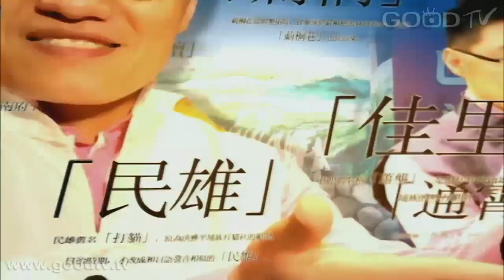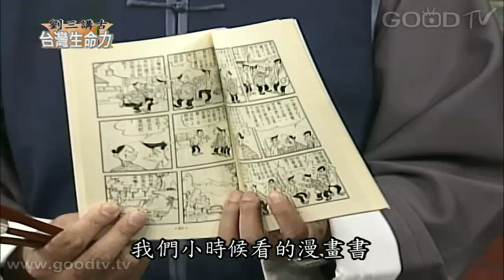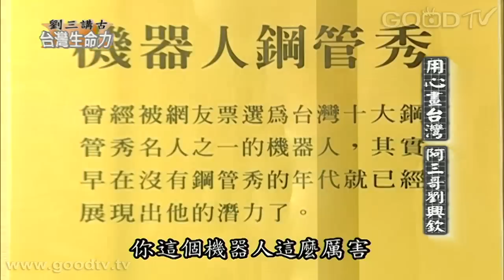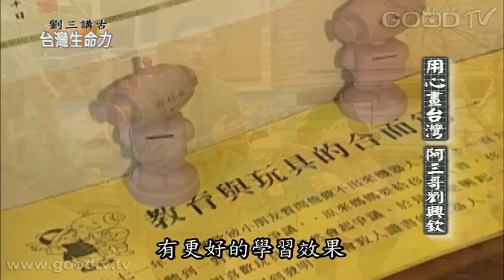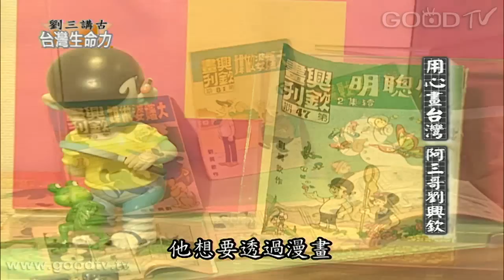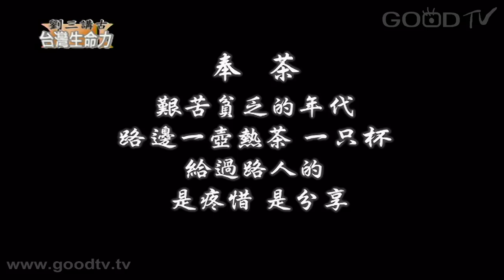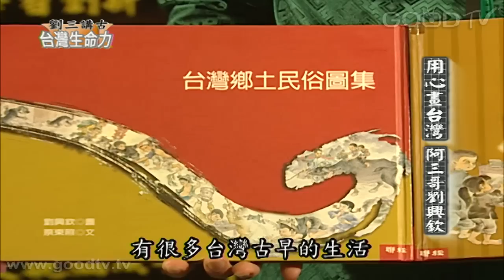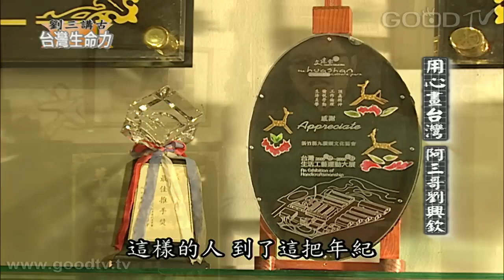台灣生命力~用心畫台灣 - 阿三哥劉興欽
一個住在新竹鄉下長大的孩子，長大後成為出名的漫畫家、發明家，甚至在國際上發光，這位藝術家就是劉興欽。師專美術系畢業曾擔任國小教師，對於教育一直懷有夢想，就開始了畫漫畫的世界，他創造的阿三哥與大嬸婆，逗趣的故事又含教育意義，很快風靡了台灣，後來又發揮創意，製作發明了無數個作品，成為生活中便利的工具，甚至在國際上得獎，在世界上發光。